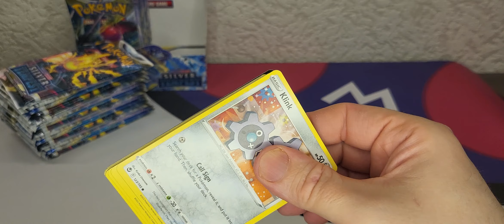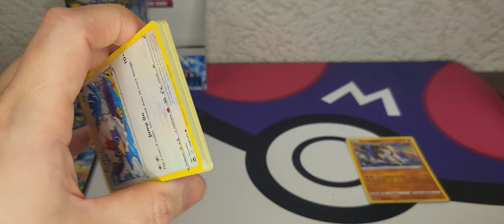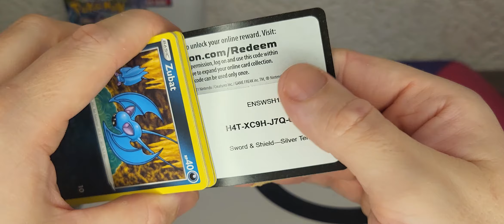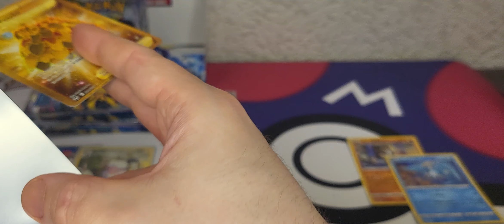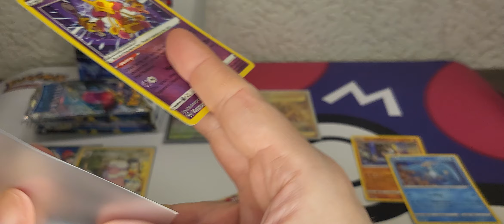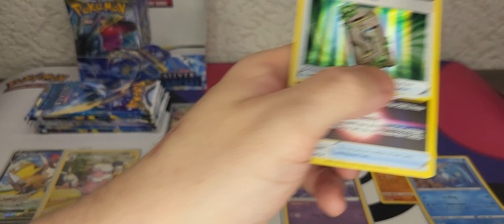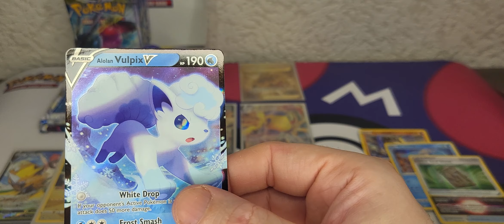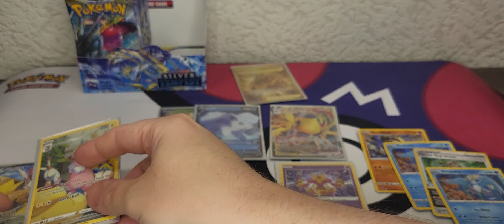Pokémon Trainer Michael 1/2 opening SILVER TEMPEST GOD BOX!! pulling Gold🟡rainbow🌈alt art 🤯🤯🤯#231